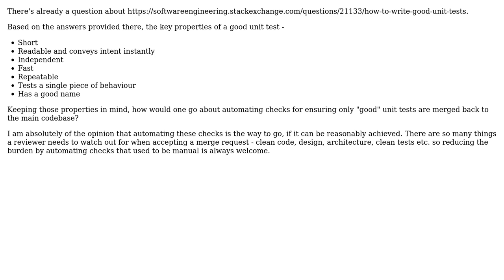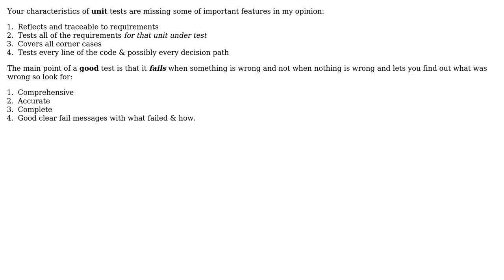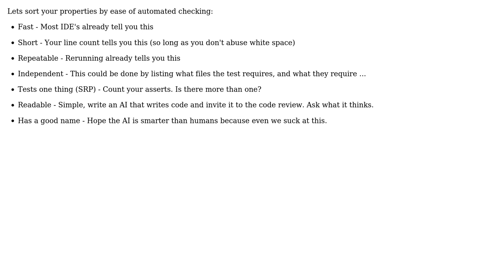Software Engineering: Automating checks for "good" unit tests (3 Solutions!!)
Software Engineering: Automating checks for "good" unit tests

With thanks & praise to God, and with thanks to the many people who have made this project possible! | Content (except music & images) licensed under CC BY-SA | Music | Images & others | With thanks to user thegreendroid user Steve Barnes user Daniel Jour user candied_orange and the Stack Exchange Network Trademarks are property of their respective owners. You are responsible for your own actions.